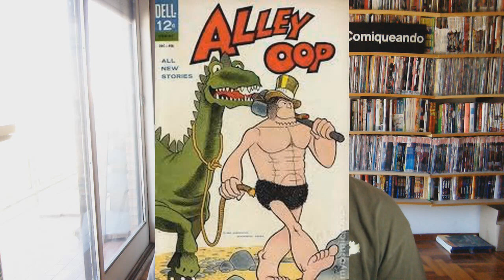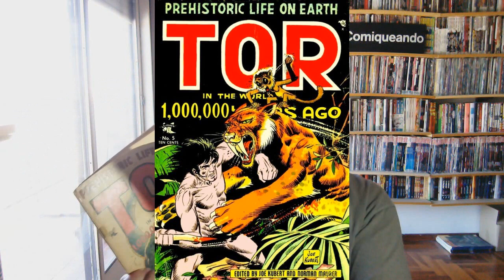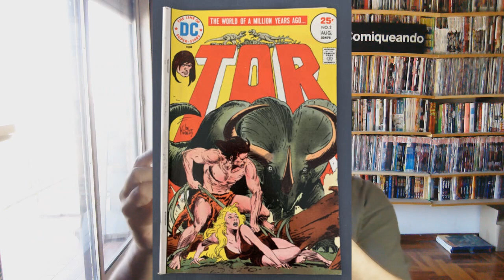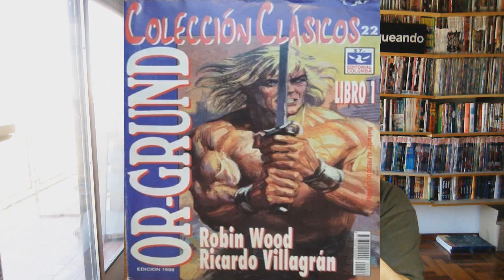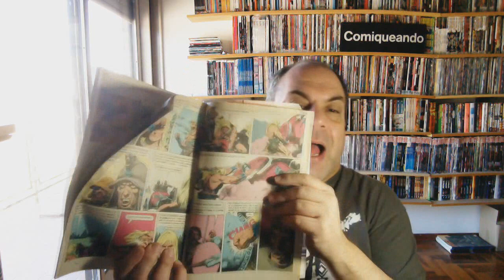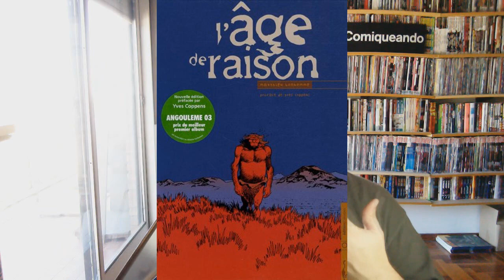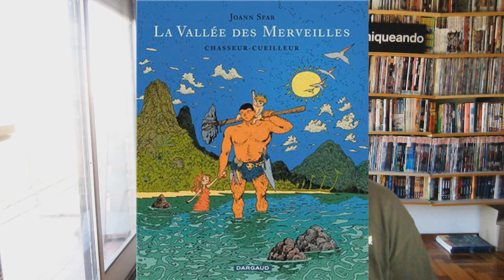Comiqueando review: Albores de la humanidad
Andrés Accorsi nos invita a volver muy,  muy atrás en el tiempo, para descubrir historietas vinculadas a la era prehistórica.